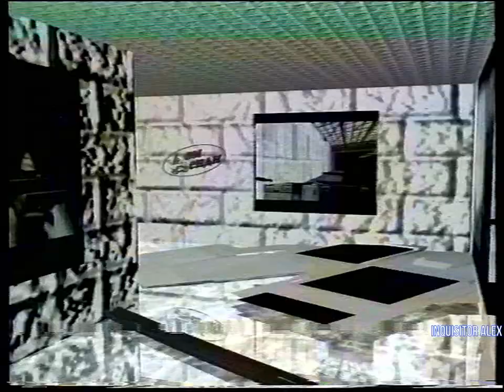24 - Мир Денди (Исходник ,13.10.1996 года) 16;9 - Sony SVP 5600P-PAL-960p-HD+t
24 - Мир Денди (Исходник ,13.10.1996 года) 16;9 - Sony SVP 5600P-PAL-960p-HD+t

Обзор:
- Flintstones 2: The Surprise At Dinosaur Peak (Dendy)

==Заставка==Дом Dendy==

Обзор:
- Tiny Toon Adventures 2 (Game Boy)

===РЕКЛАМА===Game Boy всегда с тобой --

Обзор сравнение:
- Judge Dredd (SNES)
- фрагменты фильма "Судья Дредд"
- Judge Dredd (SEGA MD)

===РЕКЛАМА=== игры Judge Dredd 1995===

Обзор:
- Return Fire (3DO)

==Заставка==Дом Dendy==

Рубрика HELP:
- Primal Rage (SEGA MD)
- Donkey Kong Country (SNES)
- Dragon's Lair (3DO)

- прощание команды Мир Денди с Димой Альтером.

И со-ведущие:

А. Бречка
М. Живаго
Юрий Мелихов
Н. Петровская
Олег Тихопой
Владимир Грибачёв

прочие:

- А. Соловей
- Н. Бибяев
- А. Алеко
- В. Макаров
Особое спасибо за предоставленные архивные VHS записи передачи "Мир Денди":

- Артуру Лапуриньш
- Александру Солоновичу

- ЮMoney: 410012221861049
- QIWI: по нику - INQUISITORALEX